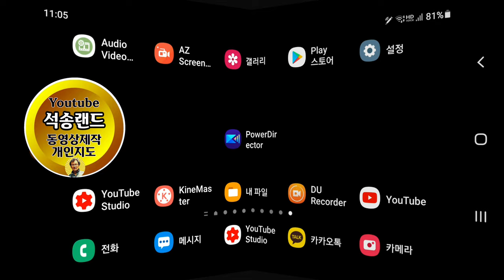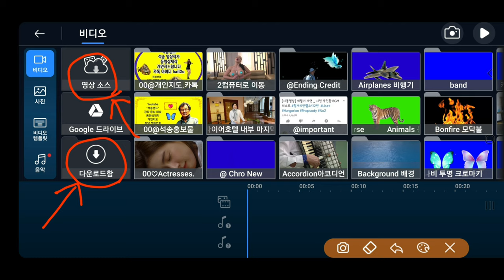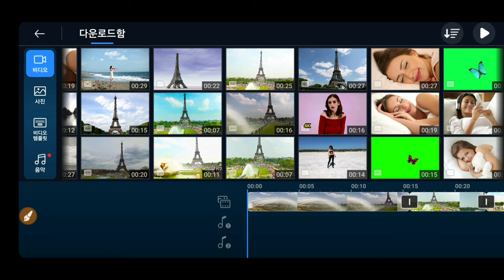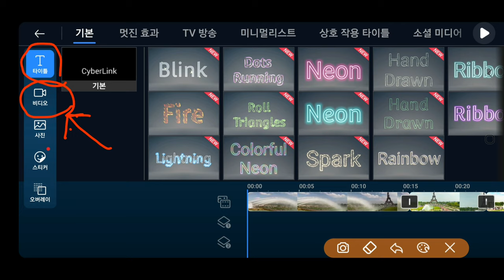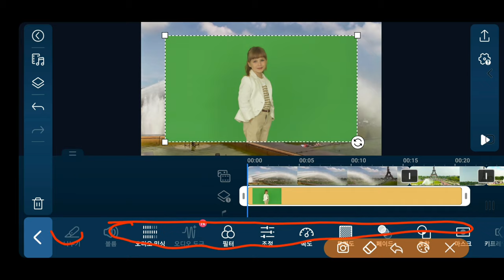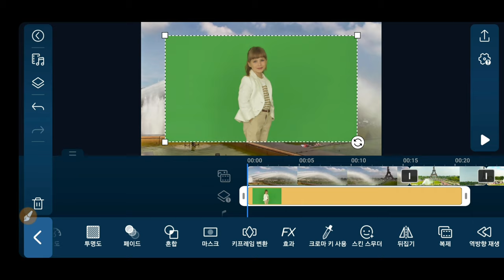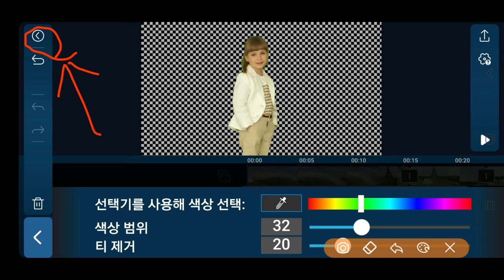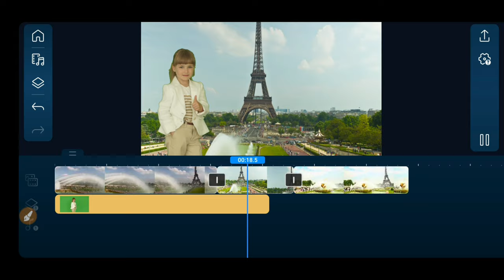PowerDirector 127강 크로마키 적용 방법 How to Apply Chromakey 크로마키를 적용하는 방법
PowerDirector 127강 크로마키 적용 방법 How to Apply Chromakey 크로마키를 적용하는 방법 파워디렉터 크로마키 적용 방법

ㅡㅡㅡㅡㅡㅡ

ㅡㅡㅡㅡㅡㅡㅡㅡㅡㅡ
4시간에 동영상제작 기법 배우고 유튜브에 올리고 홍보방법까지 배웁니다.

4시간 개인지도 받으면 파워디렉터

ㅡㅡㅡㅡㅡㅡㅡㅡ